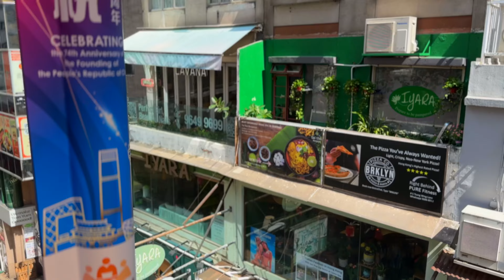Hong Kong Central - Mid levels [4k] 中环至半山自动扶梯系统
The Central–Mid-Levels escalator and walkway system in Hong Kong is the longest outdoor covered escalator system in the world.
The system covers over 800 m (2,600 ft) in distance and traverses an elevation of over 135 m (443 ft) from bottom to top. It opened in 1993 to provide an improved link between Central and the Mid-Levels on Hong Kong Island.

The project was first publicly mooted in the early 1980s. The government found that much of the east-west traffic in the area arose from north-south travel demand, as the steep topography did not allow for major roads to be built straight up the hill. There was talk of linking Central and Mid-Levels with escalators, a monorail, or a cable-car system.
The system cost HK$240 million (US$31 million) to build, although it was originally approved in March 1990 with a budget of $100 million and annual maintenance costs of $950,000.

The one-way escalators and moving walkways run downhill from 6 a.m. to 10 a.m. and then uphill from 10 a.m. to midnight daily.
Users wanting to travel in the opposite direction must use the staircases and ramps along the escalator, which consists of total 782 steps between Conduit Road and Queen's Road Central footbridge. There is an entrance and exit on each road it passes, often on both sides of the road.